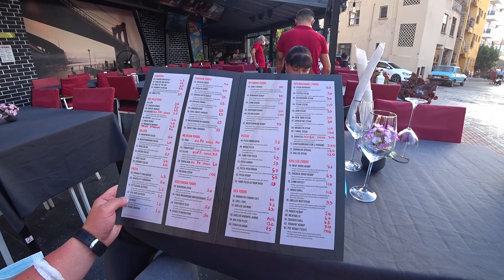Мой отдых в Турции. Аланья.Отель Монте Карло 4*.